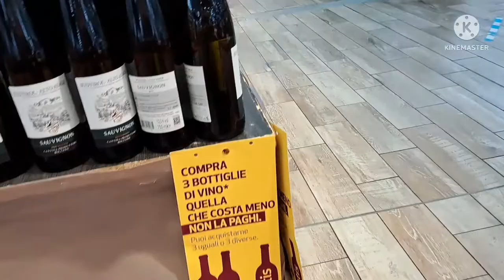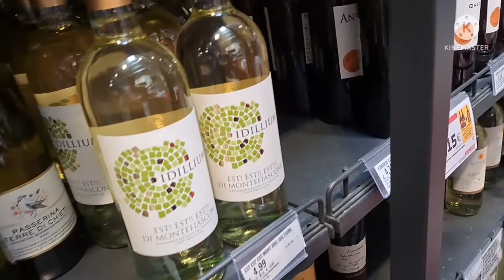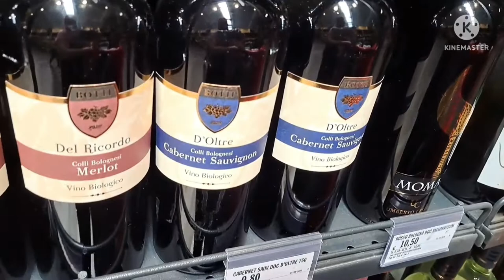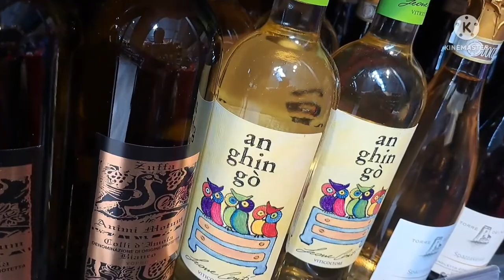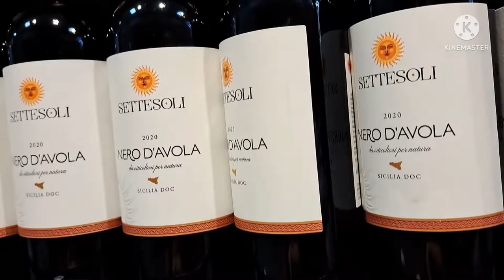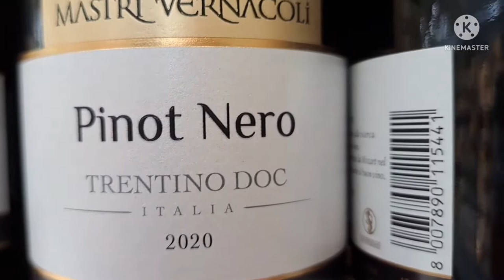MIX | RED AND WHITE WINE | LEN VLOGS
MIX RED AND WHITE WINE